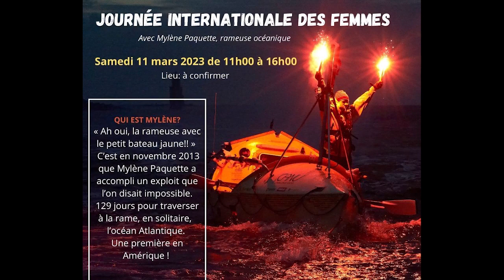2023 MFSM JIF 11mars